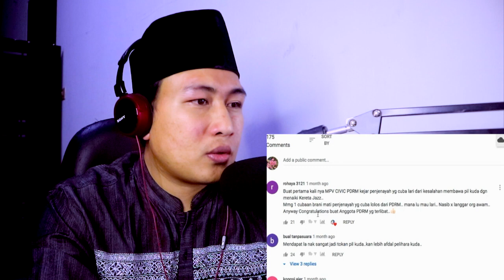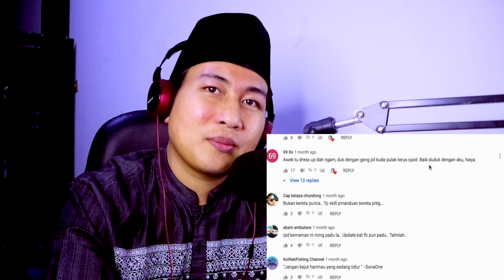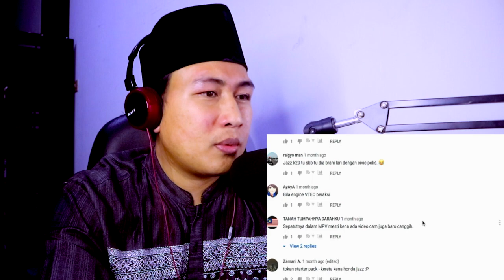pilkuda Malaysia ..! MPV CIVIC POLIS VS JAZZ | Pengendara Awek Boh4y..... 🤣